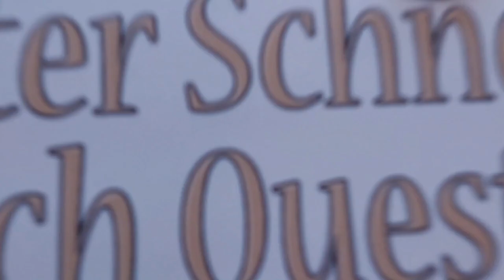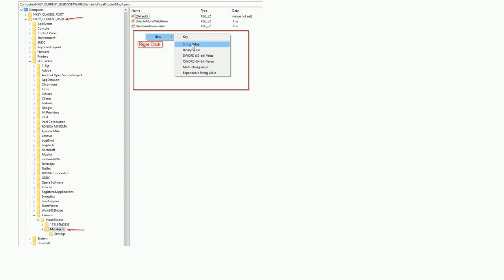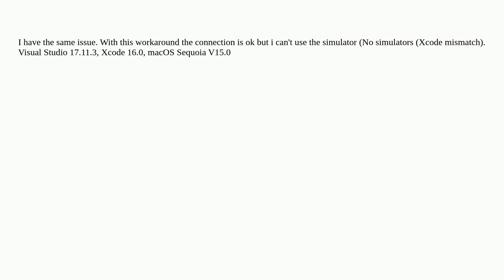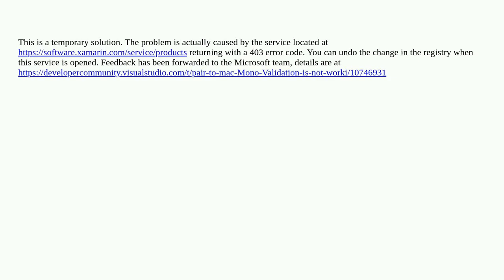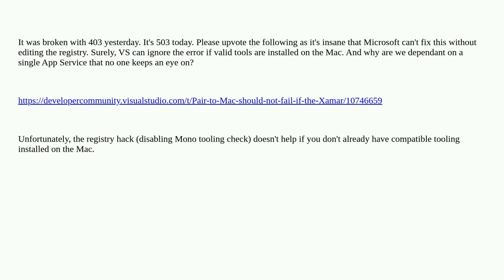Pair to Mac in Visual Studio 2022 Error: Object reference not set to an instance of an object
A special thanks goes out to the community

  visual-studio-2022 ios maui